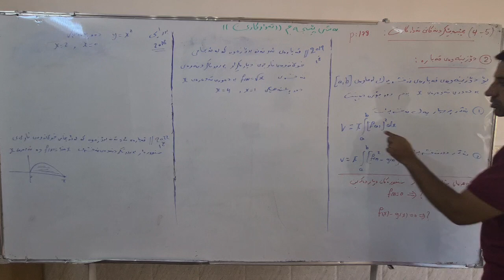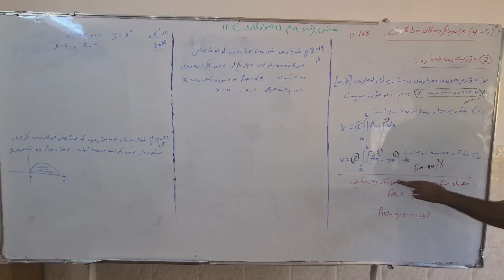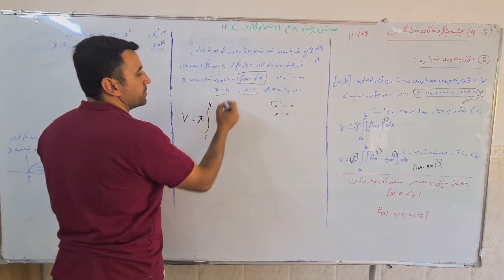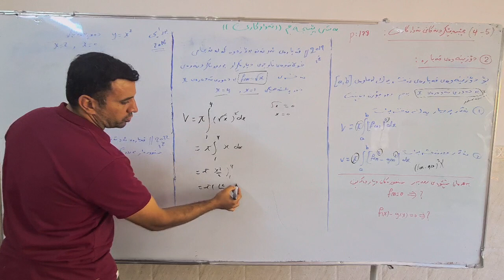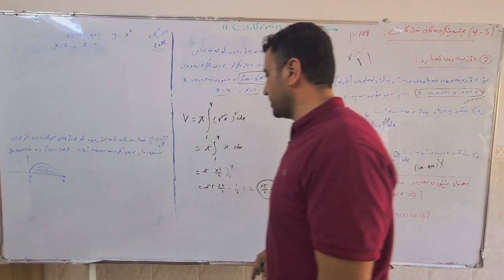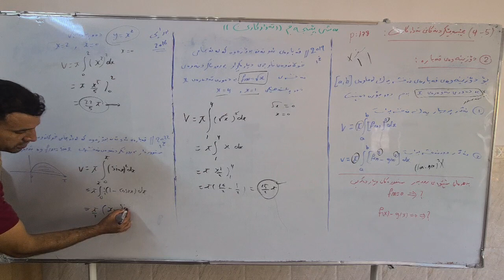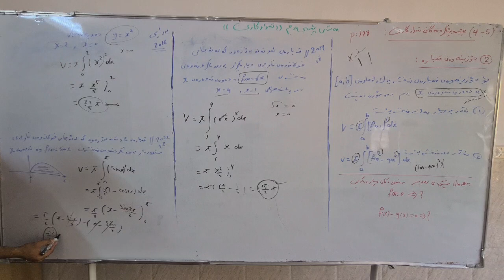بەشی پێنج کەرتی چار..6..دۆزینەوەی قەبارەی یەک نەخشە